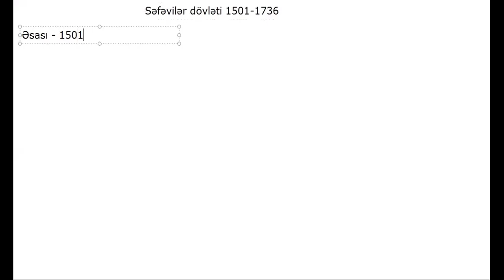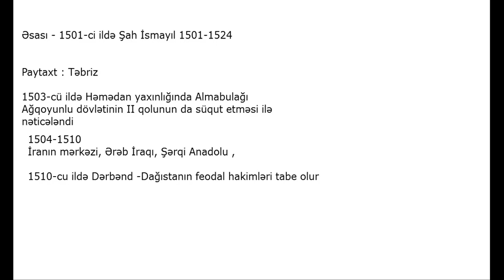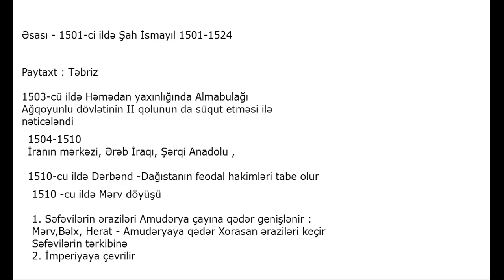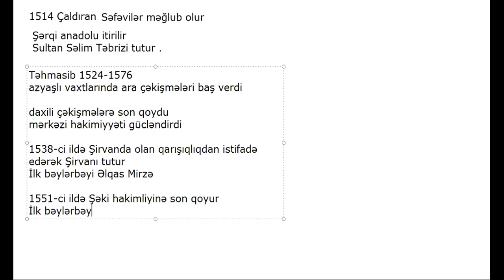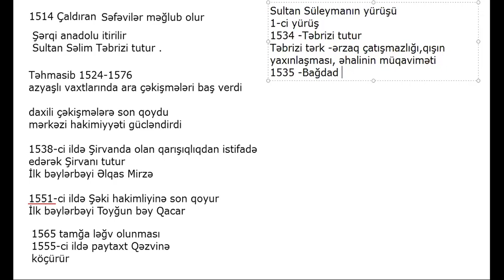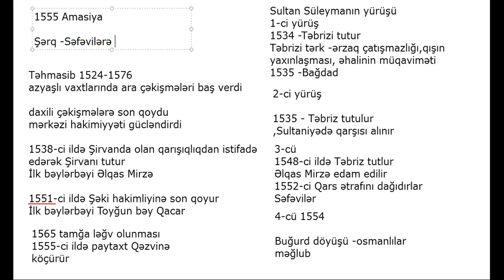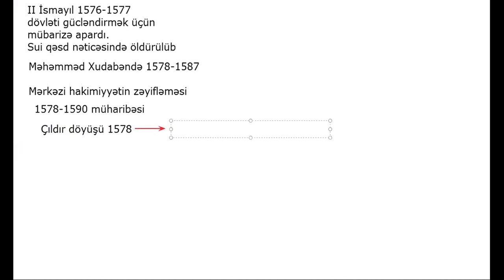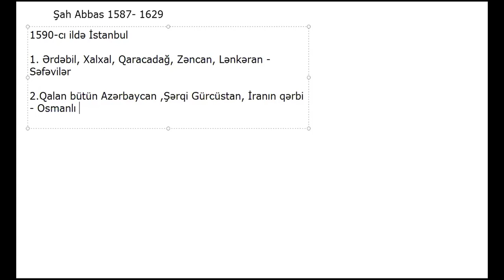Səfəvilər dövləti XVI əsrdə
Tarixdən video dərs .Səfəvilər dövlətinin yaranması və imperiyaya çevrilməsi 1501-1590